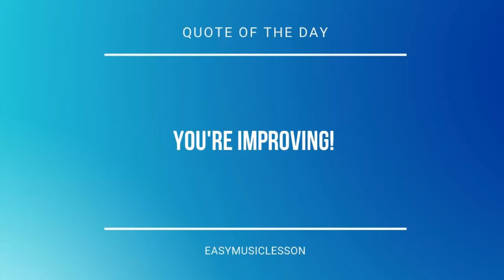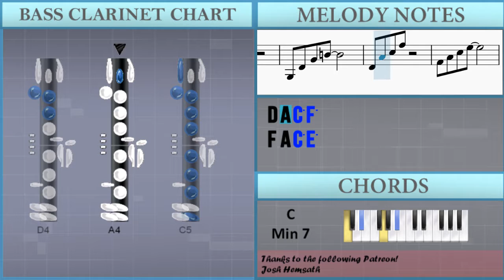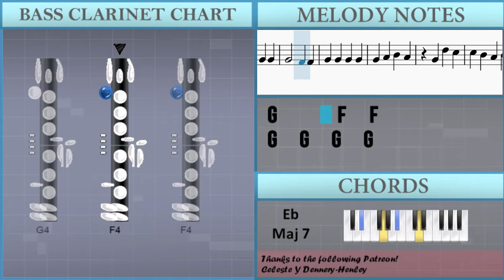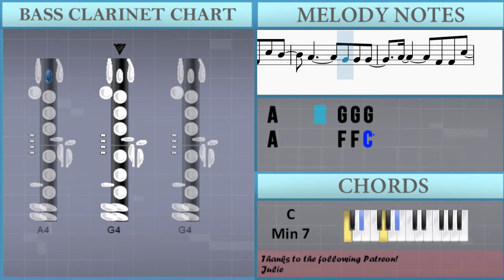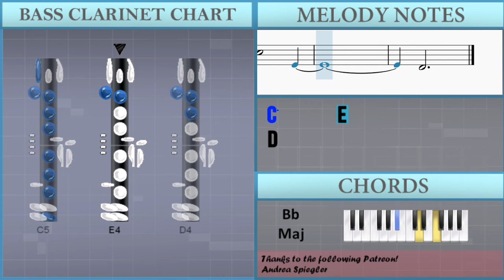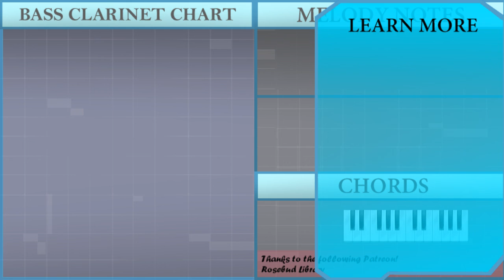How to play Roadtrip by Dream ft PmBata on Bass Clarinet (Tutorial)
The easiest way to learn how to play Roadtrip by Dream ft PmBata on the bass clarinet. It's a bass clarinet tutorial for Roadtrip by Dream ft PmBata.

EasyMusicLesson teaches you to play the your favorite instrument, through easy and simple animation so that you too can learn how to play Roadtrip by Dream ft PmBata on the bass clarinet easily. A bass clarinet tutorial with visual animation graphic.

Chords of Bass Clarinet arrangement:
C Min 7   Eb Maj 7   Bb Maj   F Maj   C Min 7   Eb Maj 7   Bb Maj
F Maj   C Min 7   Eb Maj 7   Bb Maj   F Maj   C Min 7   Eb Maj 7
Bb Maj   F Maj   C Min 7   Eb Maj 7   Bb Maj   F Maj   C Min 7
Eb Maj 7   Bb Maj   F Maj   C Min 7   Eb Maj 7   Bb Maj   F Maj
Bb Maj   F Maj   C Min 7   Eb Maj 7   Bb Maj   C Min 7   Eb Maj 7
C Min 7   Eb Maj 7

Melody notes of Bass Clarinet:
D4 A4 C5 F5
F4 A4 C5 E5
C4 G4 C5 E5
G3 D4 G4 B4
D5 C5 A4 G4 F4 F4 C5 A4
G4 F4 G4   G4 G4
G4   F4   F4 G4 C5 A4
G4 F4 G4   G4
F4 F4 C5 A4
G4 G4 F4 G4   G4
A4       F4 F4 C5
G4       G4 F4 G4
A4     D4 G4 A4 Bb4
A4       G4 F4 G4
G4       G4 G4 G4
F4
D5   C5
G4   G4
G4   A4   Bb4   A4
C5   Bb4   Bb4   A4
G4   G4
A5
G5 G5 G5
G5 E5 D5       A4 Bb4 C5 D5
E5       F5
A5
C6 C6 C6 C6 Bb5 A5
G5
D5 C5 A4 G4 F4 G4 F4
G4 G4 G4 G4 G4 F4 F4 F4
G4 G4 G4 G4 G4   F4
A4
G4 F4 A4 A4   F4 A4
G4   F4 F4 F4 F4 G4
A4   A4 A4 A4 G4 F4 E4
D4         A4 A4
D4 D4   A4 A4   G4 F4   A4 A4
G4   F4 F4   F4 F4 A4
A4 A4   G4 F4 C5 Bb4
A4       G4 G4 G4
A4     F4 F4 C5 Bb4
F4
D5   C5
G4   G4
G4   G4
A4
F4
E4
D4
A4
C5       E4
D4